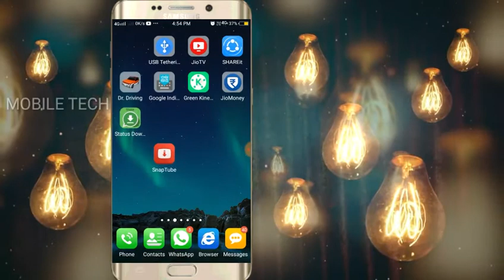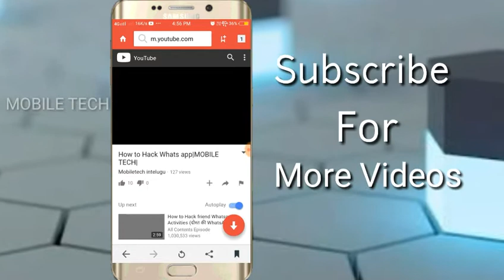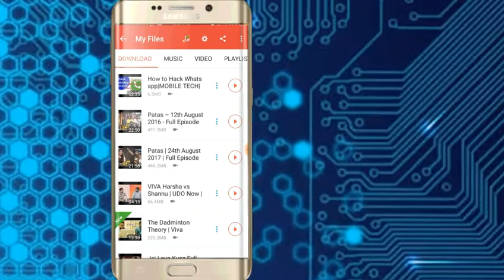How To Download Youtube Videos or any videos|mobile tech by john kiran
Hi friends this is kiran